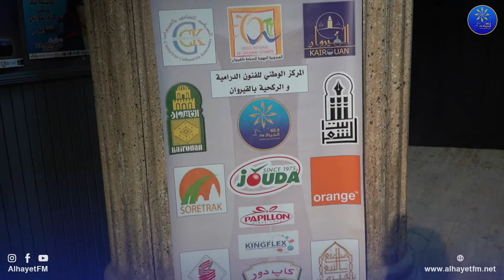ندوة صحفية خاصة بمهرجان ربيع الفنون بالقيروان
🔵ندوة صحفية خاصة ب مهرجان_ربيع_الفنون بالقيروان
متابعة
تصوير
مونتاج: محمد_سيف_الدين_بولعراس
البث المباشر🎙📻🎚